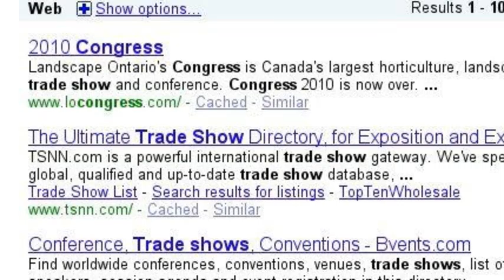green for life